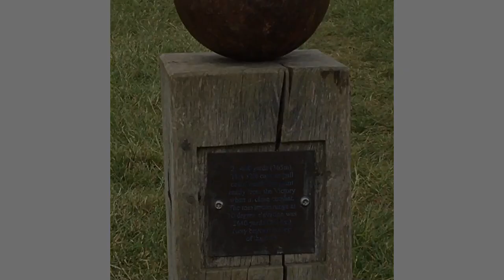5 June 2020